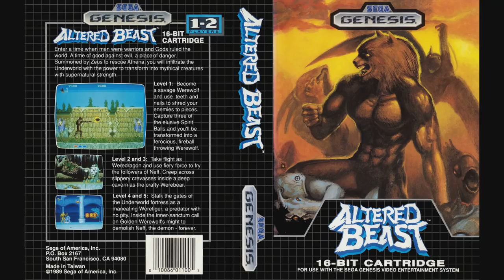Pre-show [This Is the Run: Altered Beast - Part 08] (02/25/2019)